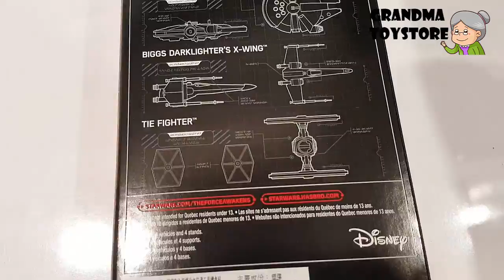Unboxing TOYS Review/Demos - Star Wars Battlefront model spaceships Millennium Falcon Jedi スター・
Grandma toystore brings to you the unboxing demo/review of Tomica Long yellow airport shuttle bus.

The Millennium Falcon is a highly modified YT-1300 light freighter. It is commanded by smuggler Han Solo (Harrison Ford) and his Wookiee first mate, Chewbacca (Peter Mayhew).

The original trilogy begins with the Galactic Empire nearing completion of the Death Star space station, which will allow the Empire to crush the Rebel Alliance, an organized resistance formed to combat Emperor Palpatine's tyranny. Palpatine's Sith apprentice Darth Vader captures Princess Leia, a member of the rebellion who has stolen the plans to the Death Star and hidden them in the astromech droid R2-D2. R2, along with his protocol droid counterpart C-3PO, escapes to the desert planet Tatooine. There, the droids are purchased by farm boy Luke Skywalker and his step-uncle and aunt. While Luke is cleaning R2, he accidentally triggers a message put into the droid by Leia, who asks for assistance from the legendary Jedi Knight Obi-Wan Kenobi. Luke later assists the droids in finding the exiled Jedi, who is now passing as an old hermit under the alias Ben Kenobi. When Luke asks about his father, whom he has never met, Obi-Wan tells him that Anakin Skywalker was a great Jedi who was betrayed and murdered by Vader.[28] Obi-Wan and Luke hire the smuggler Han Solo and his Wookiee co-pilot Chewbacca to take them to Alderaan, Leia's home world, which they eventually find has been destroyed by the Death Star. Once on board the space station, Luke and Han rescue Leia while Obi-Wan allows himself to be killed during a lightsaber duel with Vader; his sacrifice allows the group to escape with the plans that help the Rebels destroy the Death Star. Luke himself (guided by the power of the Force) fires the shot that destroys the deadly space station during the Battle of Yavin.[10]